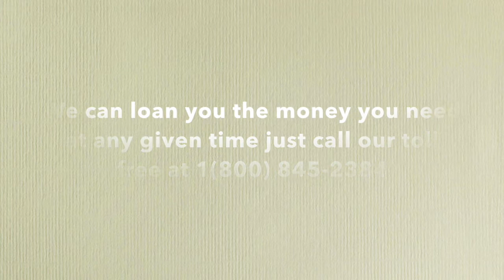Home Owners Loan Corporation 3D166BFD 845E 4144 A440 7E77BB6A7BD9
Home Owners Loan Corporation